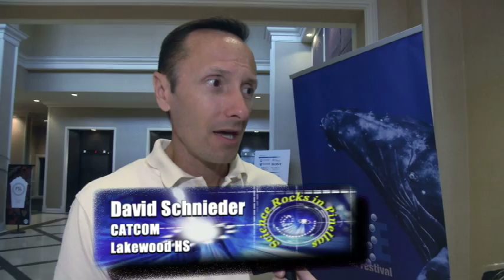Science Rocks Pinellas Episode 3- BLUE Ocean Film Festival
In the December 2014 episode of Science Rocks Pinellas, STEM Coordinator Laura Spence visits the Global BLUE Ocean Film Festival & Conservation Summit in St. Petersburg Florida. Pinellas County students meet internationally renown explorers, documentary film festivals and conservationists.